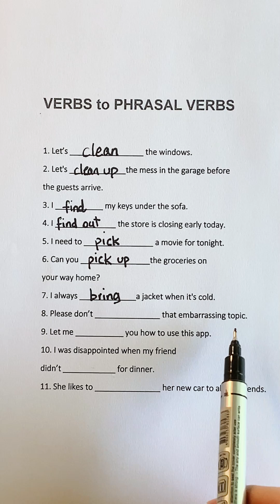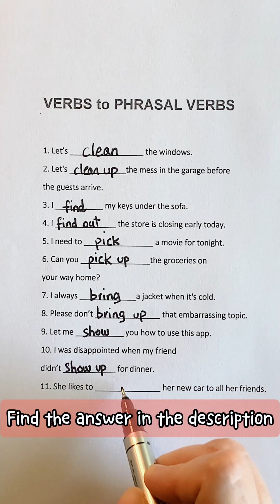Verbs to phrasal Verbs | English grammar exercises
What happens when 5 common verbs become phrasal verbs? Their meaning changes! Learn the difference between ‘clean’ and ‘clean up’; ‘find’ and ‘find out’; ‘pick’ and ‘pick up’; ‘bring’ and ‘bring up’; ‘show’ and ‘show up’. Phrasal verbs are everywhere! Knowing how to use them will help you speak and write more easily, naturally, and fluently in English.